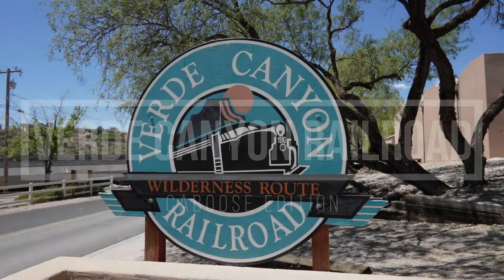Riding in the caboose of the Verde Canyon Railroad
A quick video of the caboose experience on the Verde Canyon Railroad